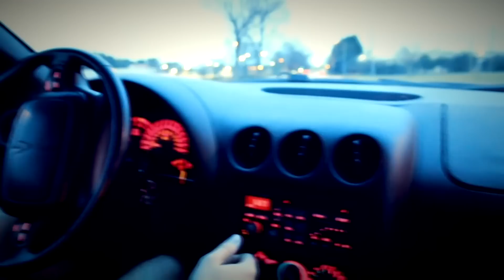Kyle's 2002 Pontiac Firehawk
A Beautiful bird, For sure gonna see more of this car in the future